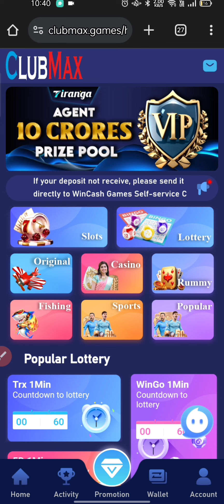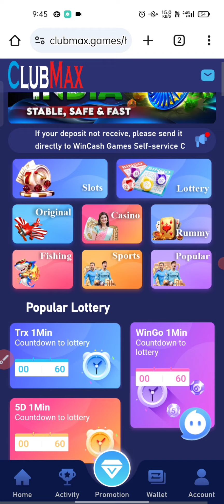Free Gifts codes कैसे Redeem करें ll Tiranga game trick ll Color trading tips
Search Related:-
Tiranga colour prediction game
how to open tiranga game
Tiranga app winning trick
iranga game trick 2024
Tiranga colour prediction game tricks
Tiranga colour prediction game hack
How to open Tiranga color prediction game?
7 tiranga game
Tiranga colour prediction game withdrawal proof
Tiranga colour prediction game deposit problem
Tiranga game hack mod apk
Tiranga game hack
Tiranga colour prediction game tricks hack
Tiranga game deposit problem
Tiranga game trick
Tiranga mines game trick
Tiranga game withdrawal problem
Tiranga game real or fake
Tiranga game gift code
Tiranga colour prediction game download link
Tiranga aviator game tricks
7 tricolor game
Tiranga colour prediction game tricks 2024
Tiranga aviator aame
Tiranga lottery game